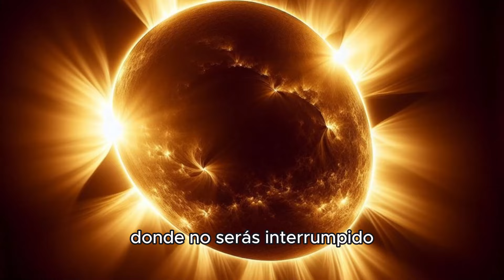🌞🌑 Esconde esto bajo tu cama hoy en el Eclipse Solar el 8 de Abril y mira que sucede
un eclipse es un evento astronómico y astrológico, en el cual el sol es opacado o eclipsado por la luna, y este evento esta situación trae y genera grandes cambios y situaciones a nivel Planetario, a nivel humanidad colectivo y a nivel individual personal. nos afecta y en algunos casos puede haber cosas que nos benefician.